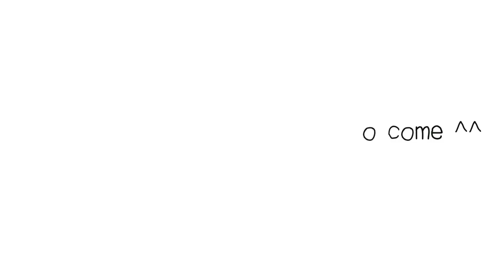THAILAND VLOG ⎮ Thai New Year, JJ Market, Chicken Feet & Puppies!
Hi guys! So as most of U may know already I am back home (Thailand) for a LONG vacation and down time with family & friends! It's been amazing so far and as promised I am posting my first vlog of my first few days back in Bangkok. Hope U guys enjoy! I'll be posting a lot more during my stay so watch out for them! Taya x

♡Mr. Mr. SNSD Tutorial

ETUDE HOUSE Dear My Matte Tinting Lips- Talk Swatches │스포티지오렌지"